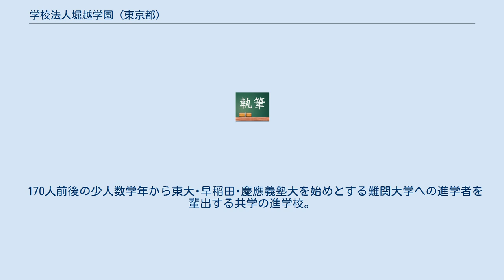学校法人堀越学園 (東京都)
学校法人堀越学園（がっこうほうじんほりこしがくえん）は、日本の学校法人。
 1923年4月 - 和洋裁縫女学院（和洋女子大学、和洋九段女子中学校・高等学校の前身）創設者の堀越千代が堀越高等学校の前身となる堀越高等女学校を創立したことから始まる。
 現在は芸能人やスポーツ選手を多数輩出する堀越高等学校と難関大学合格者を数多く輩出する穎明館中学・高等学校を設置している。
 「特定の男女間の交際は、生徒の本分と照らし合わせ、禁止 」という珍しい校則を設ける学校であり、実際に生徒から異性間交際をすることで退学処分にされたか否かで裁判が起こされたこともある際立った校則がある学校である。
 群馬県の創造学園大学（廃校）を運営していた同名の学校法人（2013年3月解散）は、創立者が偶然同姓であっただけで、全く無関係の別団体である。
 東京メトロ丸ノ内線､都営大江戸線中野坂上駅より徒歩12分 JR中央線､総武線､東京メトロ東西線中野駅より徒歩15分 日本私立中学高等学校連合会や中央教育審議会委員・総務庁国際青年事業推進会議企画委員長等を務めていた他、保守的な思想を持ち日本会議の有識者代表委員等も歴任していた。
 現理事長。
 2012年より理事長を務めている。
 芸能科､スポーツ科､普通科設置。
 著名な芸能人やスポーツ選手を輩出する名門として知られる。
 かつては中学部を設置していたが90年代に廃止した。
 普通科設置。
完全中高一貫校。
 170人前後の少人数学年から東大･早稲田･慶應義塾大を始めとする難関大学への進学者を輩出する共学の進学校。
 近年は医学部合格者も増えている。